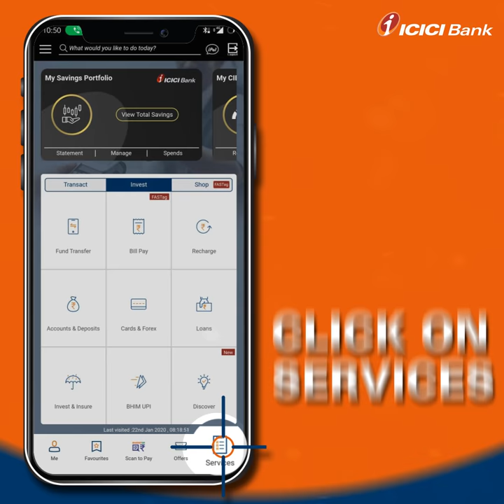ICICI Bank Cardless Cash withdrawal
You no longer need your card to withdraw cash from ATMs. Now you can use your phone to withdraw cash too!